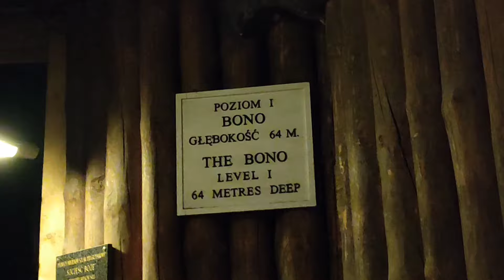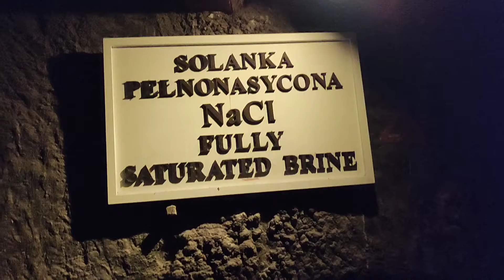🇵🇱 POLAND 1 | Το ταξίδι μας στην ΚΡΑΚΟΒΙΑ |Krakow